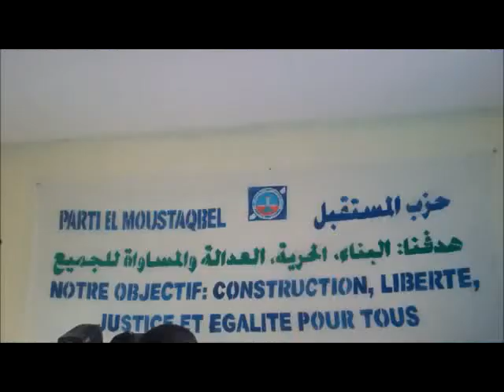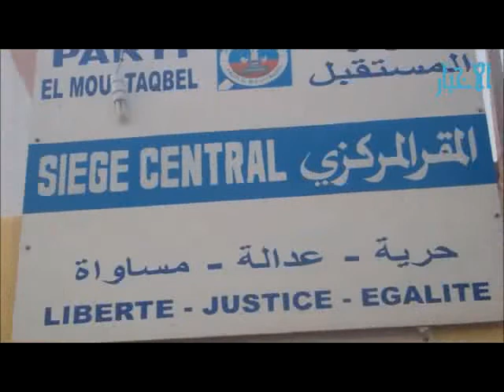ولد بربص: حزب المستقبل سيسعى لتحقيق دولة المؤسسات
الأخبار (نواكشوط) ـ قال محمد ولد بربص رئيس حزب "المستقبل" إنه ورفاقه سيسعون من خلال حزبهم الجديد إلى تحقيق دولة المؤسسات، وبناء ديمقراطية لأبناء شريحة "لحراطين" التي يناضل عدد كبير منها في الحزب.